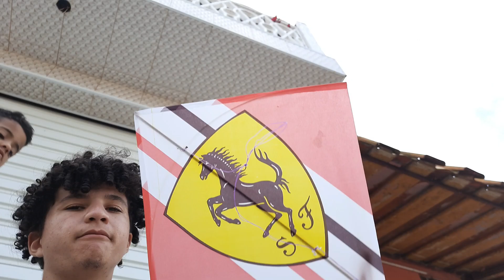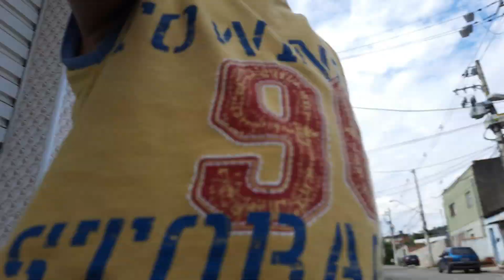PEIXÃO da FERRARI estourou NA MINHA MÃO LOTADO foi MUITA LINHA EMBORA!!!!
Usem meu Código e vocês vão ganhar R$ 10,00